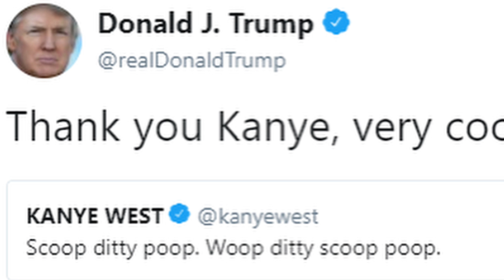Thank You Kanye, Very Cool Meme Compilation